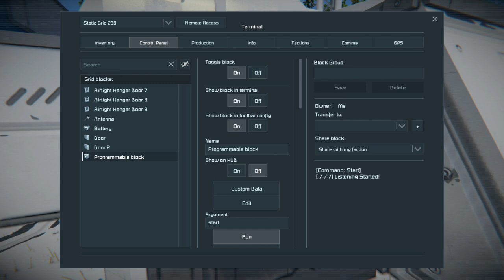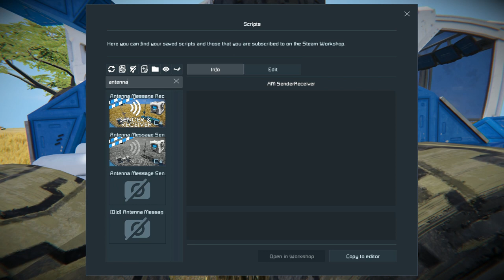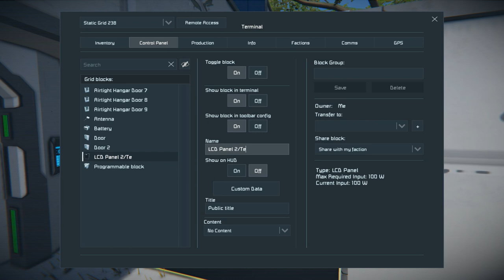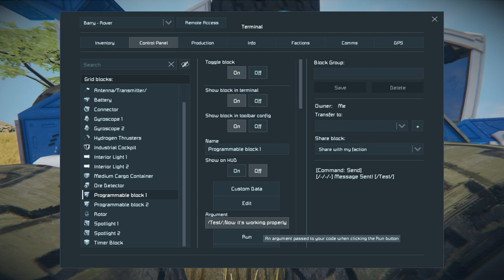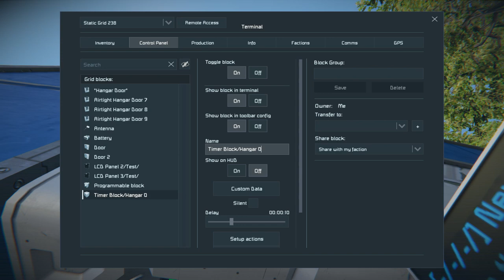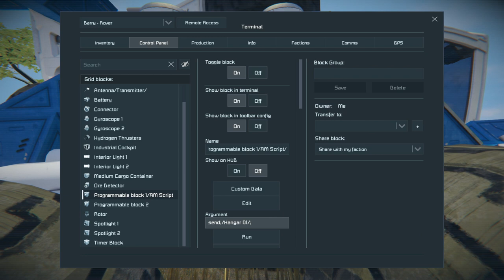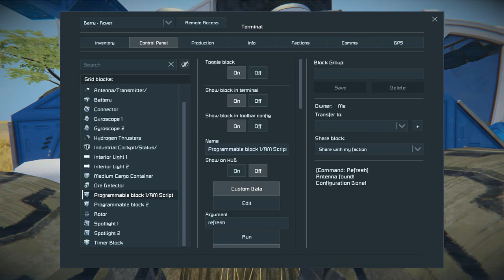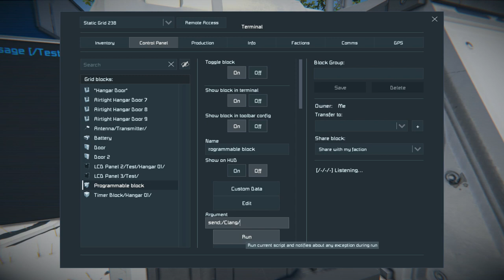[Tutorial] Antenna Message Sender & Receiver by Kezeslabas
This is my second video on YouTube, and it's about an Antenna Message Sender & Receiver Script in the game, Space Engineers.
I've managed to improve on the quality a bit, but there is still ways to go.